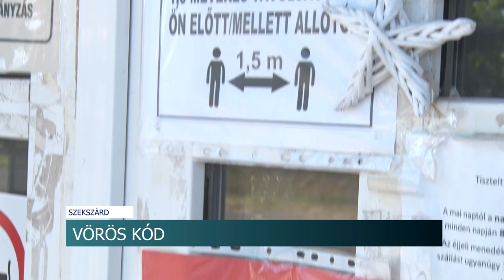20210623 hirado voros kod hajlektalanok